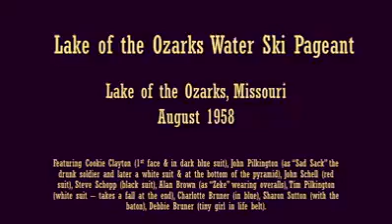Water Ski Pageant 1958, Lake of the Ozarks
The first face is Cookie Clayton. "Sad Sack" the drunk soldier is played by John Pilkington. In the red suit is John Schell and in the black suit is Steve Schopp. Alan Brown is playing "Zeke," the guy in the overalls. The little girl in blue is Charlotte Bruner. The girl with the baton is Sharon Sutton. The Aqua Maids for the show were Honey Kiem, Sharon Sutton, Betty Jo Knoch, and Judy Haage. The tiny girl in the life belt is Debbie Bruner. John Pilkington jumps in a white suit, as part of the trio with John Schell in red, and is at the bottom of the pyramid. At the end of the video Tim Pilkington, age 12, tries barefoot skiing in the show for the first time.
The footage was captured by Harold Pilkington and his granddaughter, Christina Pilkington, had it converted to digital. There's no sound, but several of the troupe can probably still remember their lines.
"There's a nail in my ski!"
"Well, what kind of a nail is it?
"It's a toenail!"